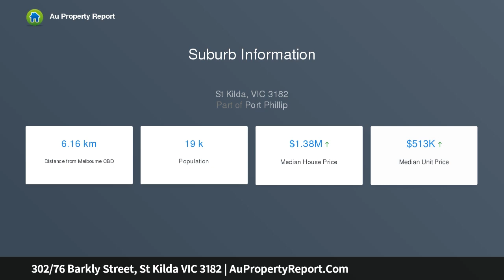302/76 Barkly Street, St Kilda VIC 3182 | AuPropertyReport.Com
302/76 Barkly Street, St Kilda VIC 3182
Property Type: apartment
Bedrooms: 2
Bathrooms: 2
Car Space: 1
A Captain &amp; Co Penthouse with Blissful Bay Views